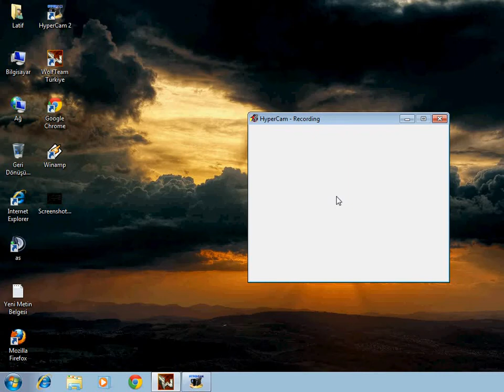Predators12- Latif (wolfteam)